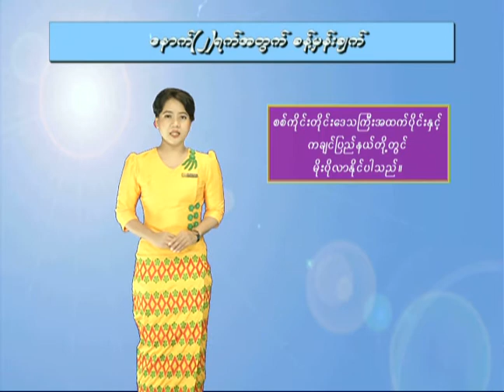25 6 2020CLT(7-pm)